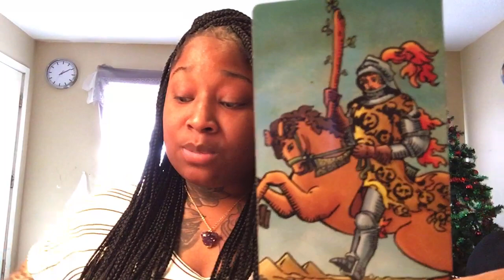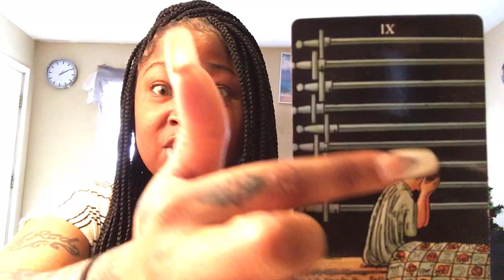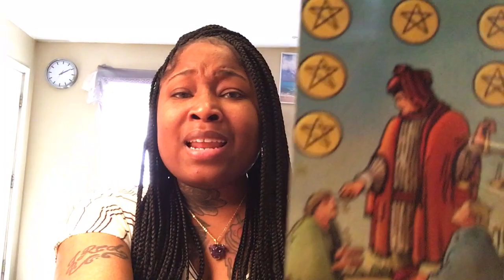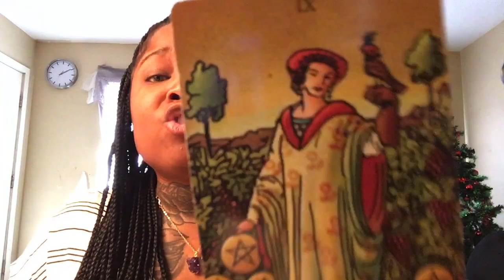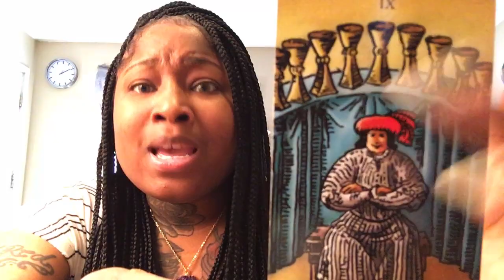GEMINI Love Tarot Reading | The Raw UNCUT Truth!!!!!!